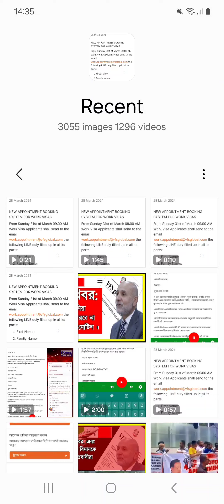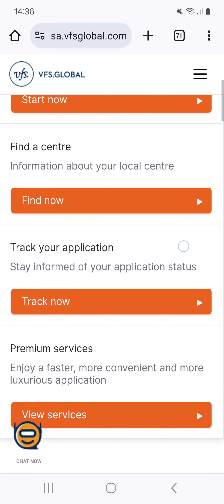VFS global এর নতুন নাটক